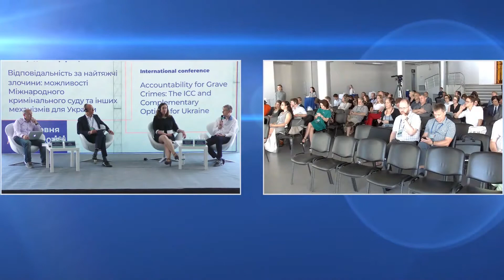Відповідальність за найтяжчі злочини: можливості для України. День 2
Другий день міжнародної конференції "Відповідальність за найтяжчі злочини: можливості Міжнародного кримінального суду та інших механізмів для України", що проходила в Києві 10--11 червня.

Програма:
Панель 5: Механізми притягнення до відповідальності за найтяжчі злочини: вибір заради справедливості для України
(і) Презентація посібника з розробки та імплементації міжнародних та національних механізмів притягнення до відповідальності за злочини проти людяності, воєнні злочини, злочини геноциду.
(іі) Критерії вибору та складові механізмів притягнення до відповідальності за найтяжчі злочини, кращі світові практики.
(ііі) Якою може/має бути модель перехідного правосуддя для України?

Модератор:
Роман Романов - директор програми "Права людини і правосуддя" Міжнародного фонду "Відродження"

Спікери:
Ерік Вітті - старший менеджер проекту з національного судочинства щодо найтяжчих злочинів Правової Ініціативи Відкритого Суспільства

Фідельма Донлон - Секретар Спеціалізованих палат Косово

Роман Мартиновський - юрист ГО "Регіональний центр прав людини"